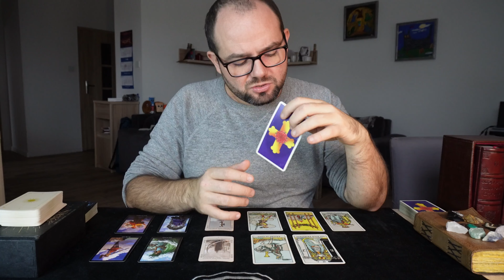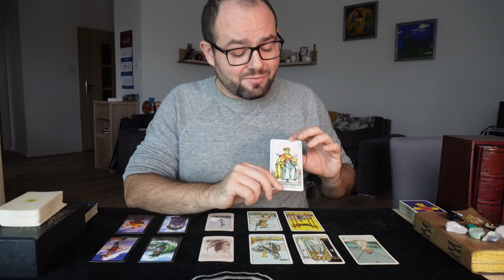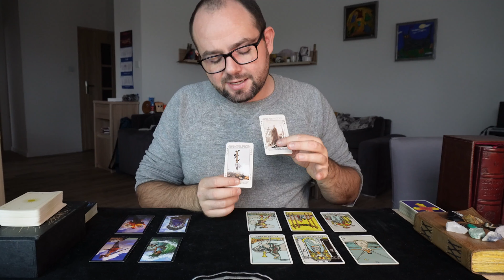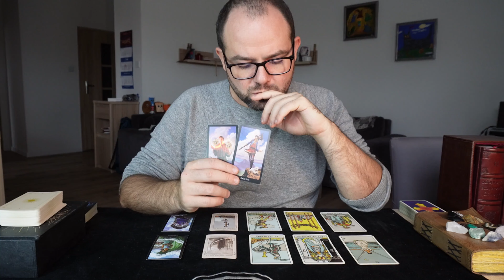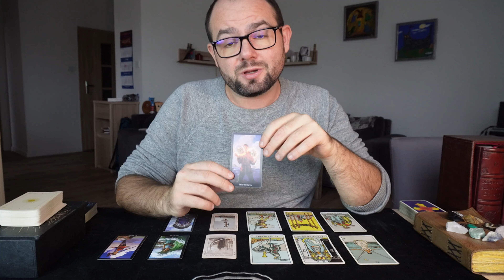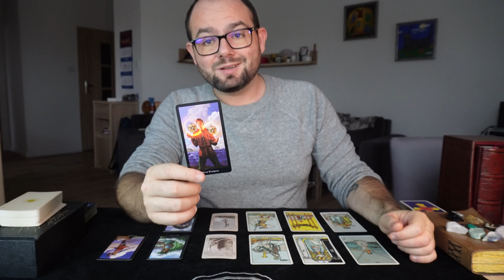Tarot Ryby ♓ Kto Przyniesie Tobie Miłość? ❤️ Tarot dla Singli ✨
🔮 Miłosna Przepowiednia Tarota dla znaku Ryby – Kogo Przyciągniesz? 🔮

Jeśli jesteś spod znaku Ryby i szukasz odpowiedzi na to, kto pojawi się w Twoim życiu miłosnym, ten film jest dla Ciebie! W wyjątkowym czytaniu Tarota odkrywamy, z kim możesz stworzyć głęboką więź emocjonalną oraz co karty mają do przekazania na temat Twojej przyszłości w miłości. Czy jest ktoś, kto już jest blisko, a może dopiero nadchodzi nowa energia? Sprawdź, jakie wskazówki daje Tarot dla Ryb na nadchodzący okres.

✨ W filmie znajdziesz odpowiedzi na pytania:

Z kim możesz połączyć się głębokim uczuciem?
Jakie sygnały i znaki przyciągną odpowiednią osobę do Twojego życia?
Co karty mówią o przyszłych wydarzeniach związanych z miłością?
Poznaj swoje miłosne przeznaczenie i odkryj, co może czekać na Ciebie w najbliższej przyszłości.